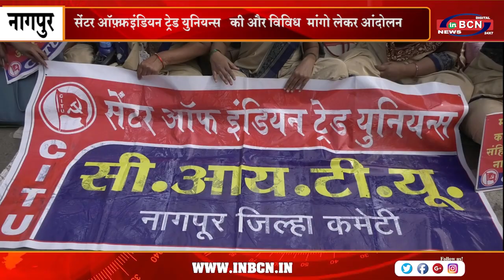सेंटर ऑफ़ इंडियन ट्रेड युनियन्स की और से विविध मांगोको लेकर आंदोलन | INBCN NEWS